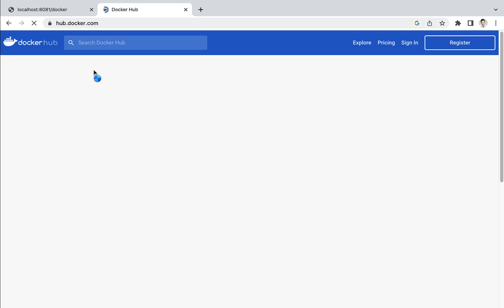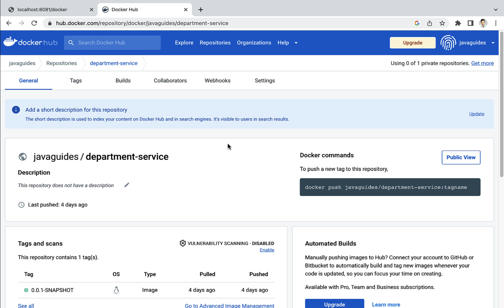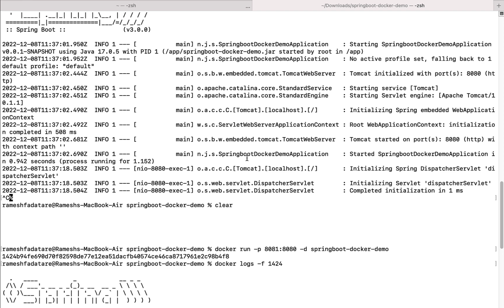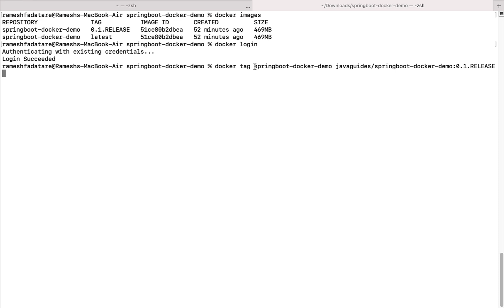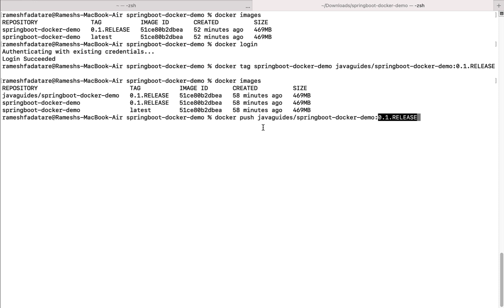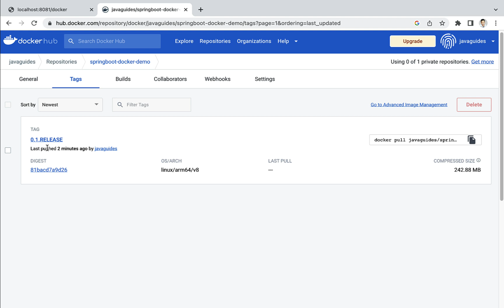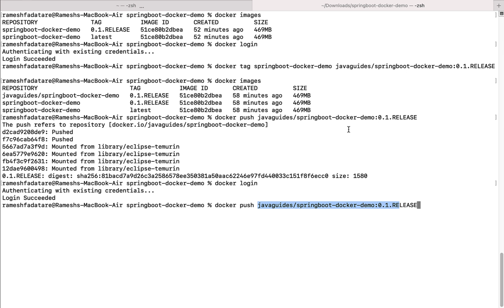Spring Boot Docker Tutorial - #6 - Push Docker Image to DockerHub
In the sixth part of our Spring Boot Docker Tutorial series, we’ll walk you through the process of pushing a Docker image to DockerHub. This tutorial covers the steps to tag your Docker image, authenticate with DockerHub, and upload your image to your DockerHub repository. By the end of this video, you’ll be able to share and deploy your Dockerized Spring Boot application from DockerHub.

📌 What You Will Learn:

Tagging a Docker image for DockerHub
Authenticating and connecting to DockerHub from the Docker CLI
Pushing a Docker image to a DockerHub repository
Understanding best practices for managing Docker images on DockerHub
🎯 Who Should Watch:

Java developers looking to share Spring Boot applications via DockerHub
Anyone interested in deploying applications from DockerHub
Developers preparing for cloud-based and containerized application deployment